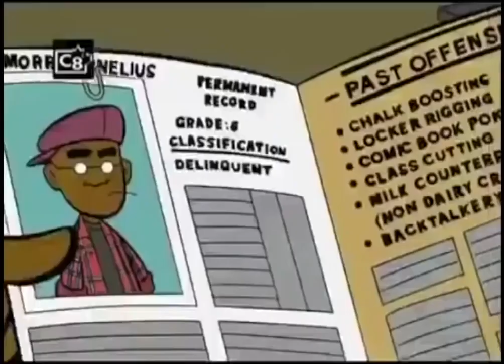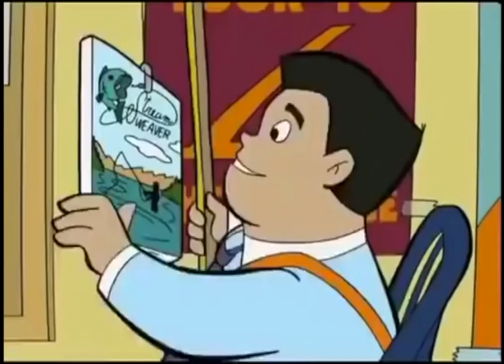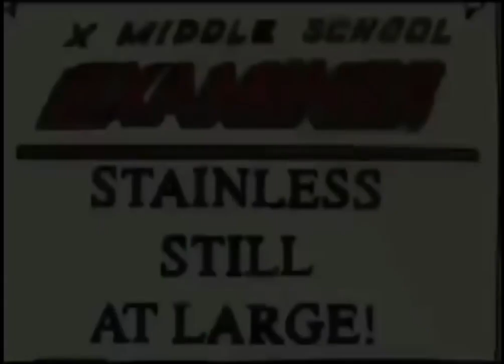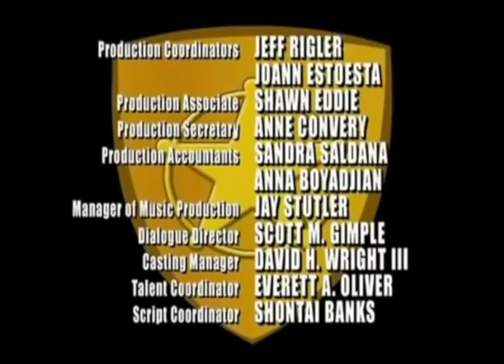Fillmore (S01E01) - To Mar a Stall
The new school toilets have been vandalised. Suspicion falls on Randall the Vandal, but he's innocent. Fillmore is surprised to discover the real culprit.